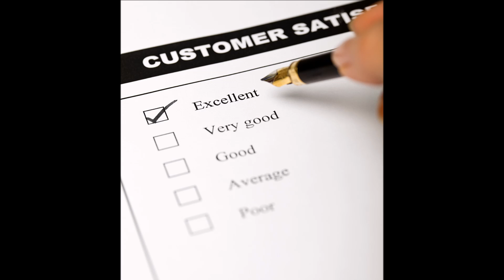Whitehouse Landscaping Company Video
Whitehouse Landscaping is a full service design / build landscape company.  We can design the outdoor space of your dreams, build it, then maintain the area for years to come.   We specialize in creating naturalistic areas using a variety of man-made and natural materials.

Whitehouse Landscaping offers Landscaping services to residents of Western Montgomery County Pa, Eastern Berks County Pa. and Northern Chester County Pa.